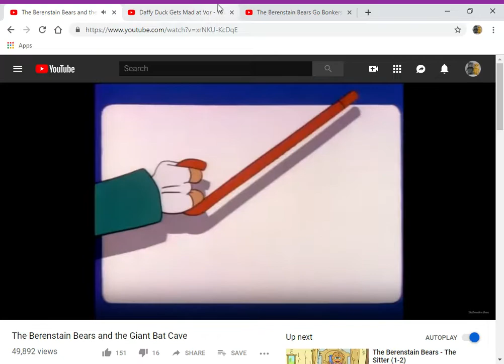Daffy Duck Gets Mad at Raffish Ralph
here's my 2nd raffish ralph video
in honor of daffy duck's 82nd birthday

clips/years/companies
the berenstain bears (the giant bat cave & go bonkers over honkers; @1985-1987 hanna-barbera/southern star)
looney tunes (duck amuck; @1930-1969 warner bros)